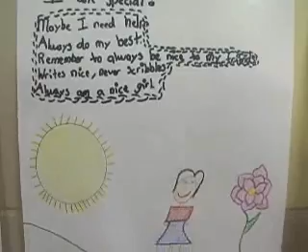PTA PERMELLE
this elementary school had a carnaval to raise money to do some improvments en playground area and classrooms.